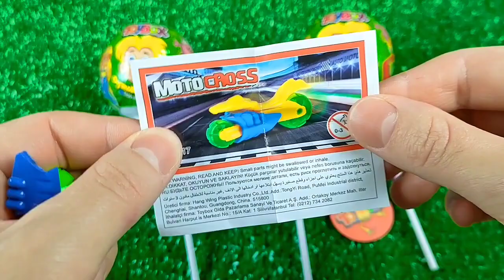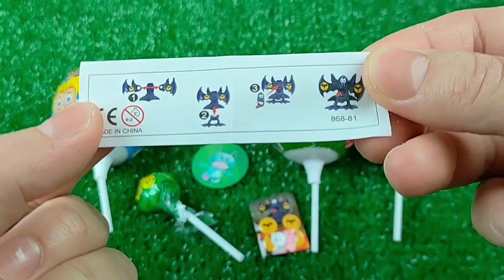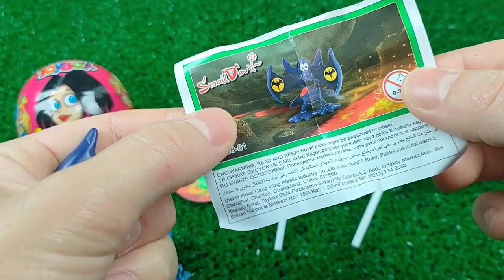ASMR BLACK Candy ENOKI MUSHROOMS BABY OCTOPUS TRUFFLE BLACK BEAN NOODLES 짜장불닭팽이버섯 트러플짜파게티 먹 MUKBANG